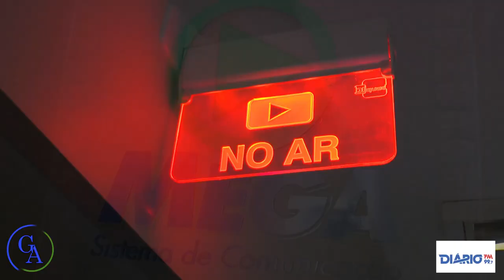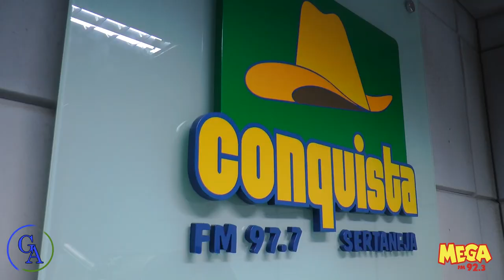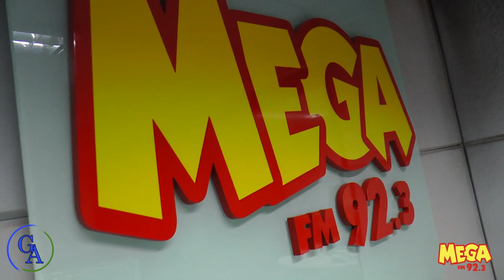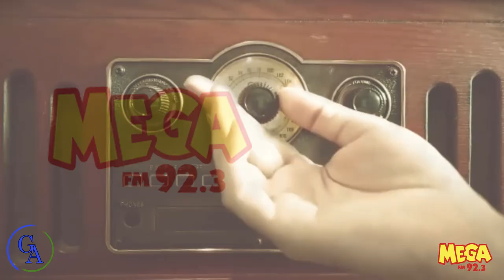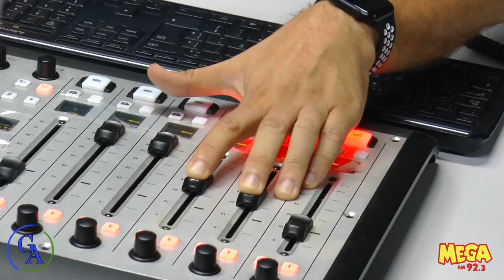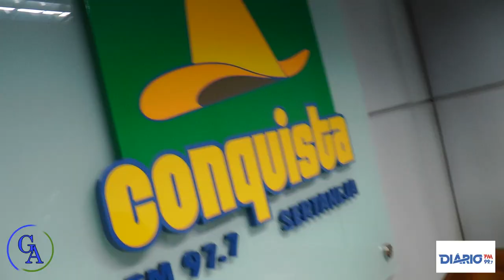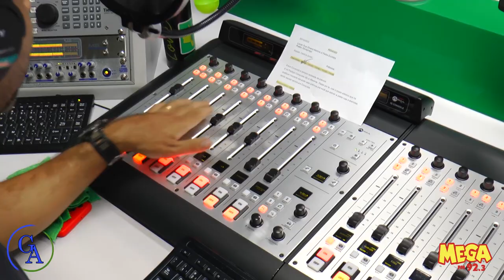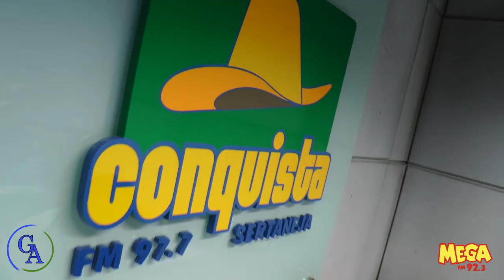Homenagem ao Dia do Radialista!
Você vai conhecer os bastidores das rádios que compõem o Mega Sistema de Comunicação em uma homenagem ao dia do radialista.

Então, vamos surfar juntos pelas ondas do rádio!?